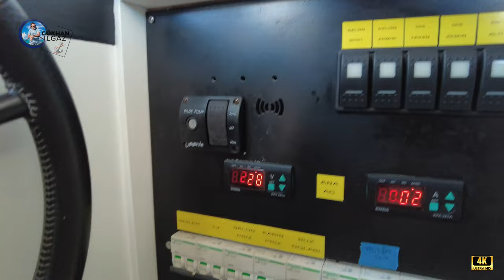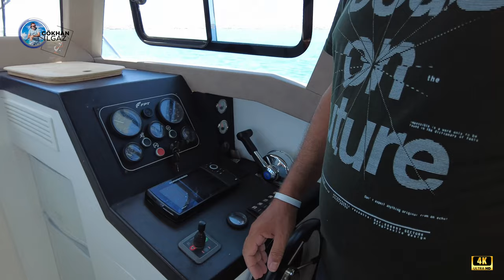Tekne ile iskeleden ayrılma manevrası nasıl yapılır.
Kıçtan kara iskeleye bağlı bir teknenin, iskeleden ayrılma manevrası nasıl yapılır? İşin püf noktaları nelerdir ? baş pervanesi nasıl kullanılır ?